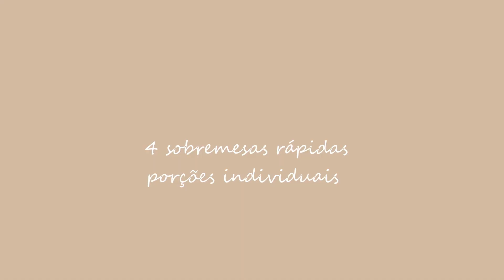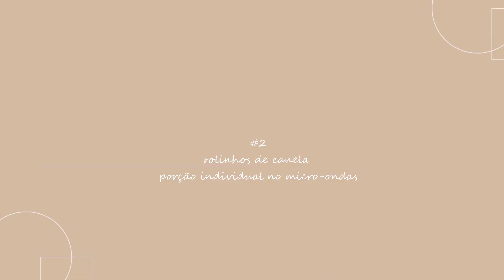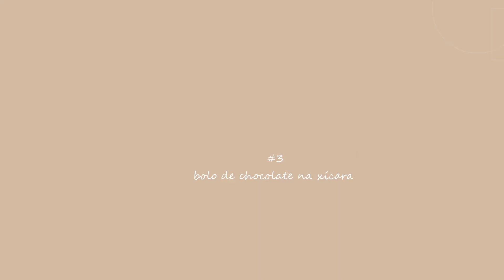4 Ideias de Doce/Sobremesa Prontas em 5 Minutos / sem forno ou fogão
1. banana split na airfryer
- 1 banana
- recheios: pasta de amendoim, gostas de chocolate e canela
servi com iogurte grego sem sabor

2. rolinho de canela de micro-ondas
- 4 colheres rasas de farinha de trigo ou de aveia
- 1/2 colher de chá de fermento químico
- pitadinha de sal
- 2 colheres de sopa rasa de iogurte
recheio: 1/2 colher de sopa de manteiga ou óleo de coco. 1 colher de sopa de açúcar,
1/2 colher de sopa de canela
calda: 1/2 scoop de whey (usei sabor cereal) + água (vá adicionando até formar uma calda)
*não asse muito tempo, máximo 3 minutos, senão a massa vai ficar muito seca.

3. bolo de chocolate na xícara
- 2 colheres de sopa de farinha de aveia
- 1 + 1/2 colher de sopa de cacau em pó
- 1 colher de sopa de açúcar ou adoçante culinário
- 1/4 de colher de chá de fermento químico
- 2 colheres de sopa rasa de iogurte sem sabor
- 4 colheres de sopa de café ou água ou leite
- 1 colher de sopa de tahine ou outro óleo
- 1 colher de sopa de gotas de chocolate

4. crumble de maçã
- 1 maçã descascada e cortada em cubos
- 1 colher de chá de amido de milho
- 1 colher de chá de açúcar
crumble:
- aveia em flocos finos ou instantânea
- 1 colher de sopa de manteiga derretida
- 1 colher de sopa de açúcar
- 1 colher de chá de canela